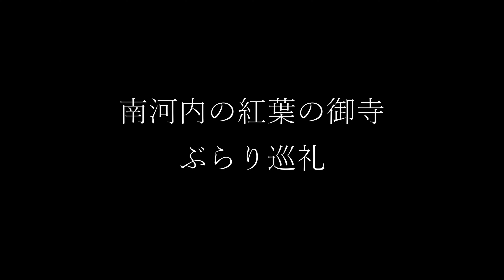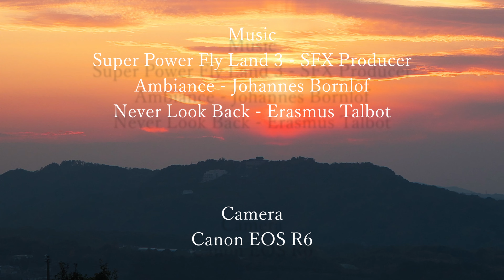ぶらり南河内 紅葉の御寺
仕事を昼過ぎに終え、南河内二つの御寺をぶらっと訪れました。
下調べをして、１０月ぐらいから立ち寄ろうと決めていた御寺です。
富田林市の楠妣庵観音寺は、かくれ寺といった良い雰囲気で、ひっそりとたたずんでいました。臨済宗の禅寺、こんなところで紅葉に囲まれて座禅をくんでみたいなと思いました。
弘川寺は西行ゆかりの御寺です。西行と言えば吉野ですが、浅学の私は吉野で没せられたものと思っていました。古は厭世するにふさわしい場所だったと感じました。
帰りに何気に運転していると、急に展望台。思わず車を停めて日が隠れるまで眺めました。Good　Timing！！
束の間でしたが、気持ちの良い「近場の巡礼」となりました。

Camera
Canon EOS R6
Lens  RF24-105mm F4 L IS USM

Ambiance - Johannes Bornlof
Never Look Back - Erasmus Talbot
Super Power Fly Land 3 - SFX Producer